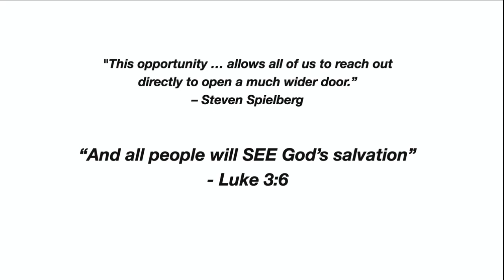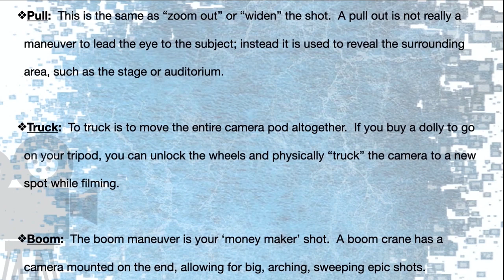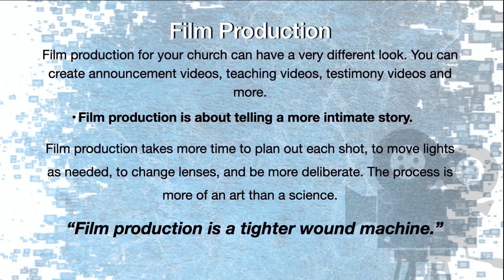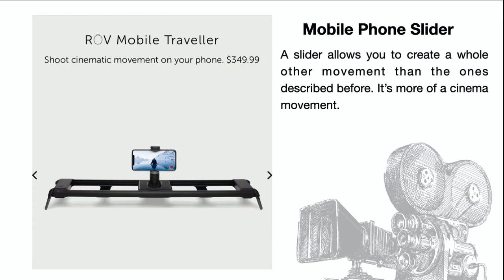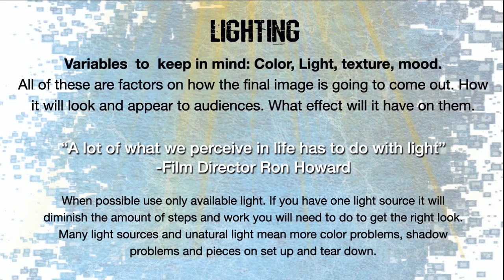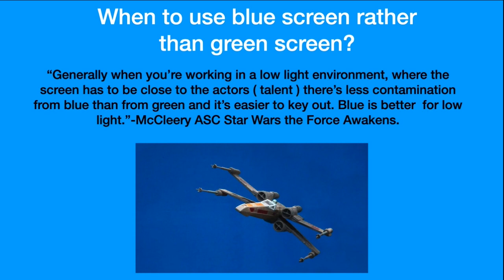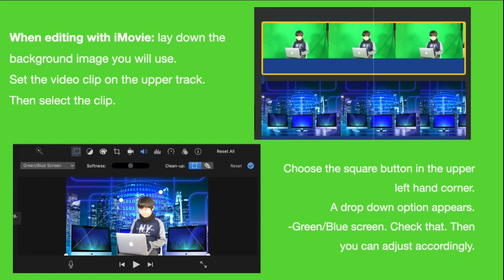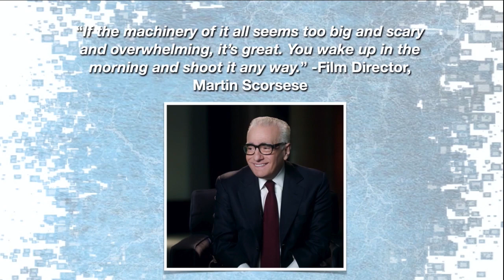Effective virtual missions by Ps. Sean Fliehmane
Ps. Sean Fliehmane explains how to execute virtual effective missions